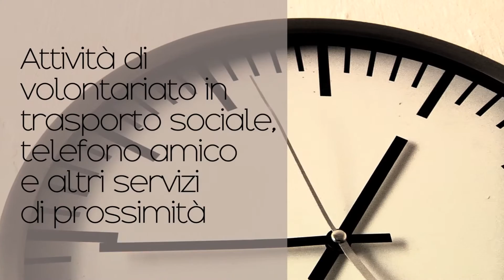SVS INSIEME SOLIDALI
Il progetto per banca del tempo e volontariato